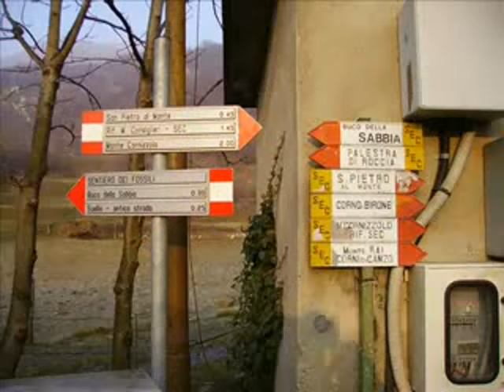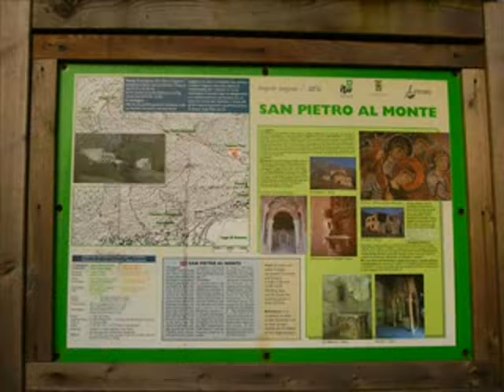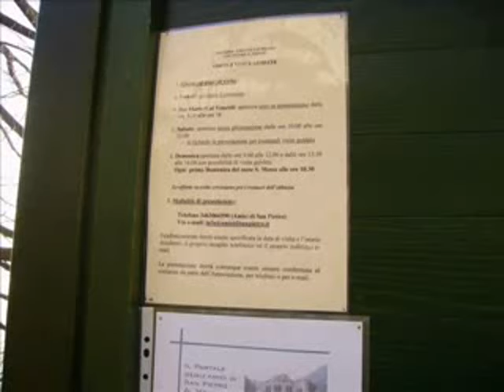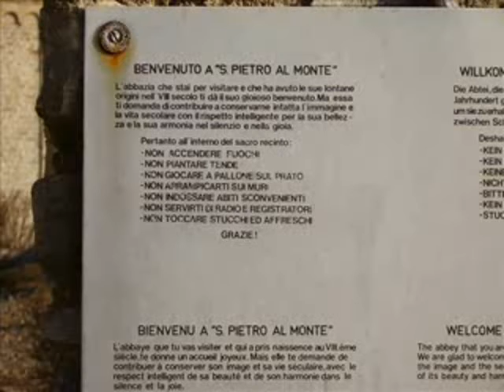Abbazia S. Pietro al monte